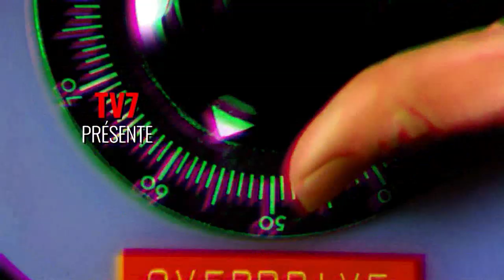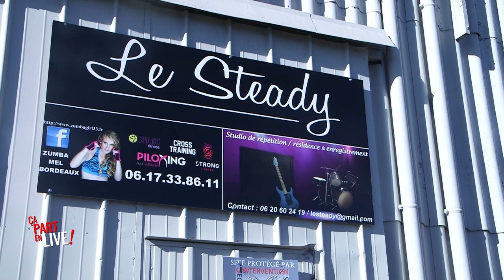Ça (re)part en live ! - JC and the Judas